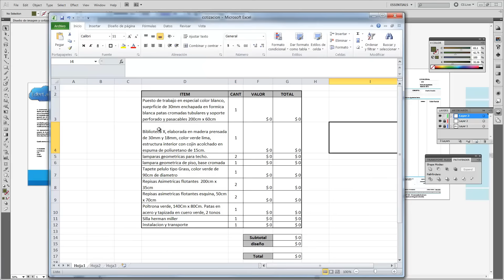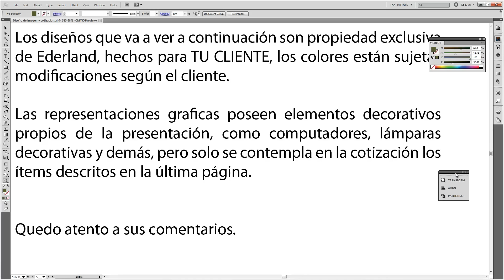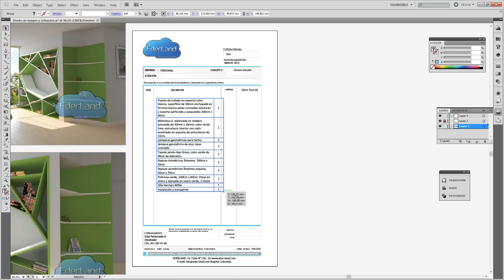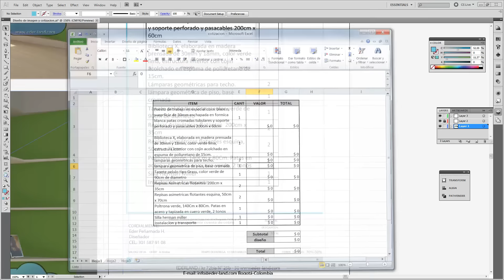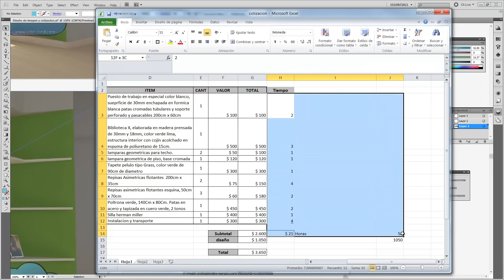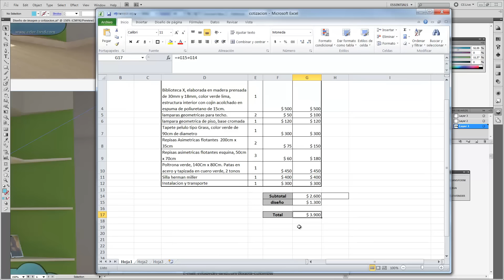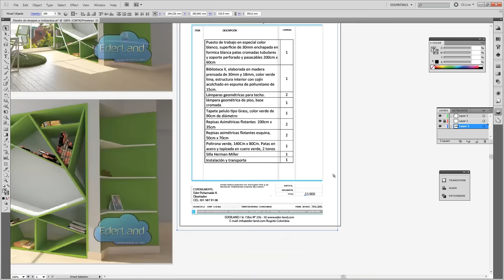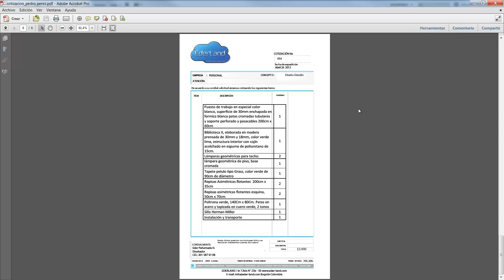¿Cómo cobrar tu trabajo en Arquitectura y Diseño?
En este video que hacer parte del curso 1 "Cómo vender tus ideas" explicamos de manera sencilla el método que particularmente usamos para cobrar por un trabajo de diseño, cobrar por nuestro tiempo de trabajo y como enviarle una propuesta económica al cliente. Esperamos les guste y lo compartan.

Somos un Canal dedicado al entrenamiento en Diseño.
Si eres una personas que les gusta el mundo digital aquí encontraras las herramientas que te facilitarán la presentación de tus proproyectos.